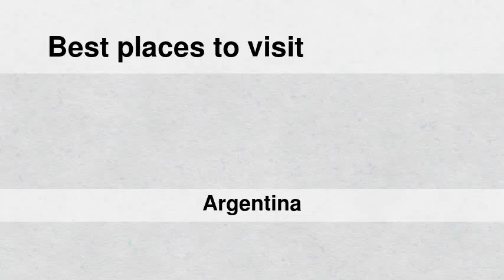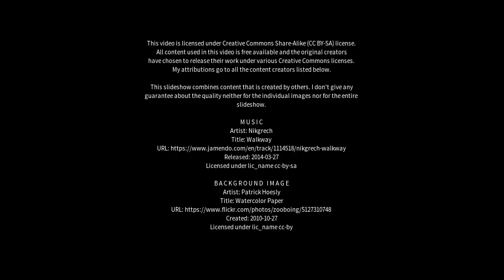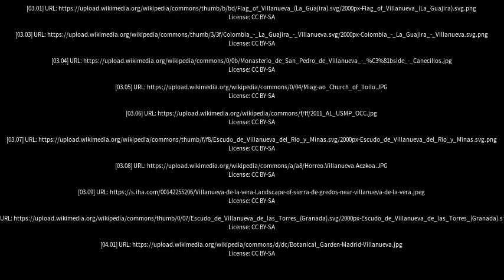Best places to visit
Best places to visit - Villa Nueva (Argentina) Best places to visit - Slideshows from all over the world - City trips, nature pictures, etc.